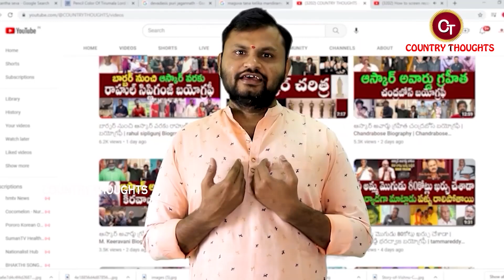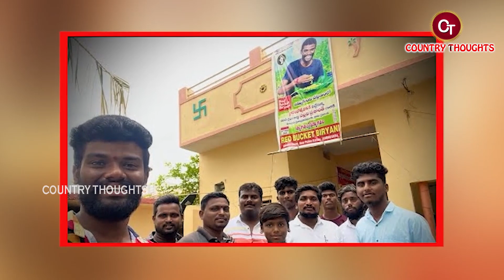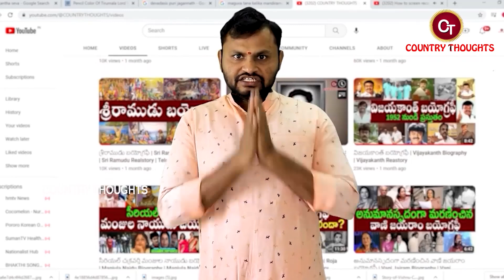BIGG BOSS 7 WINNER PALLAVI PRASANTH BIOGRAPHY | PALLAVI PRASANTH REALSTORY